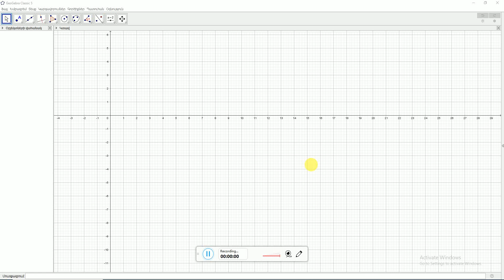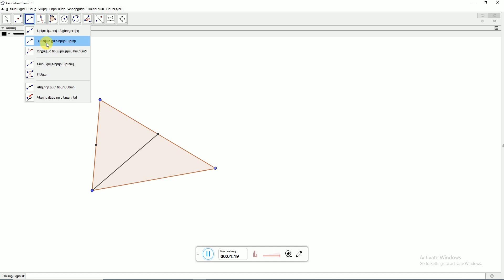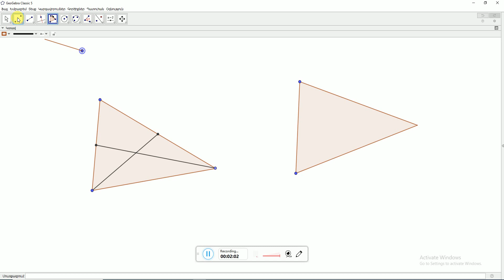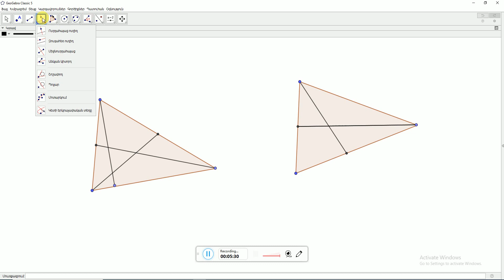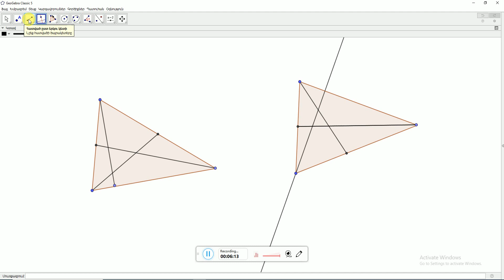Երկրաչափություն 7 Միջնագիծ կիսորդ բարձրություն